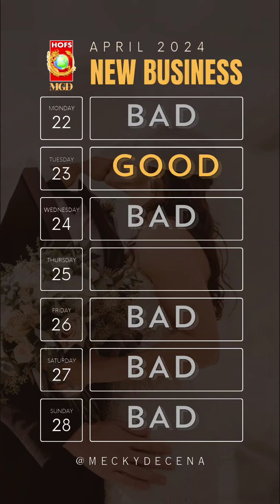NEW BUSINESS APRIL 2024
Sigurado bang naghahanap ka ng maswerteng araw para simulan ang iyong pangarap na negosyo ngayong Abril 2024? 📷📷 Tingnan ang mga swerteng araw para simulan ang iyong negosyo!